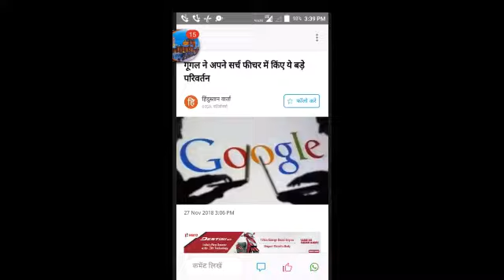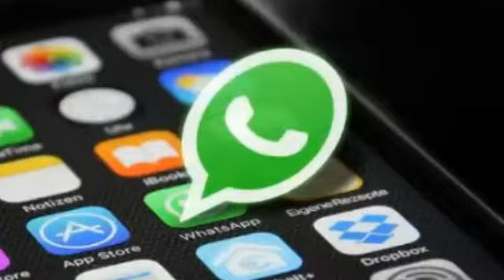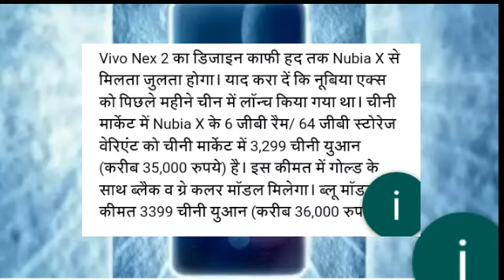Technology News=9 || Facebook New Update, Whatsapp change Business manager, Vivo leek etc.